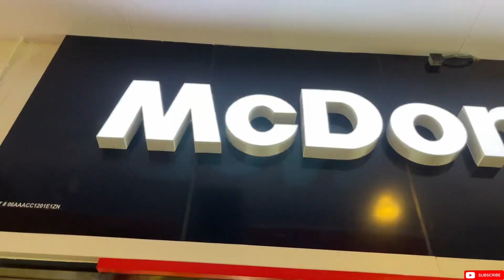Haryana to Delhi road trip with cab ll नेशनल हाईवे ll Mumbai express Roadways highway